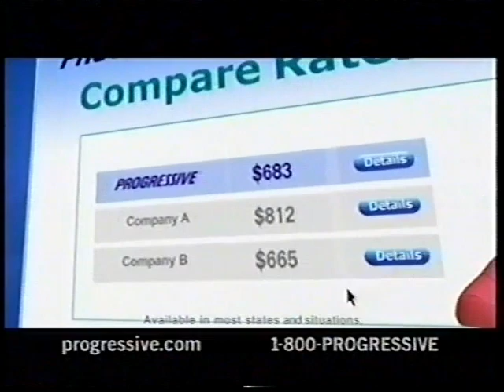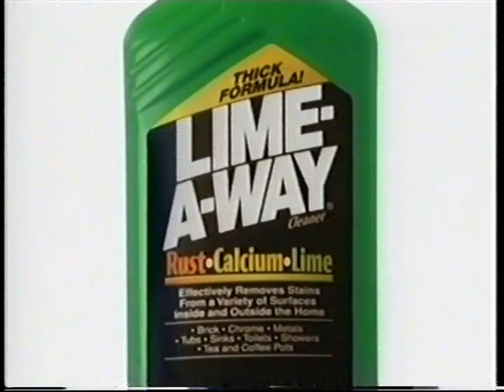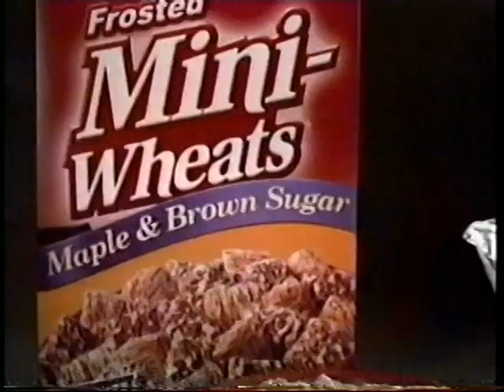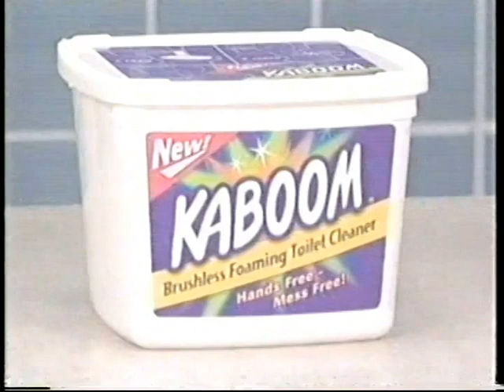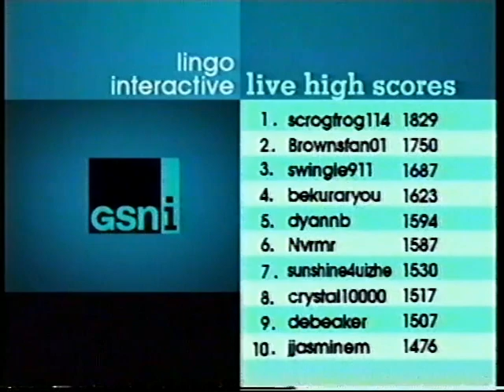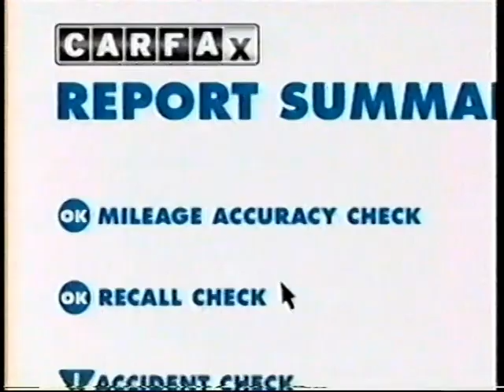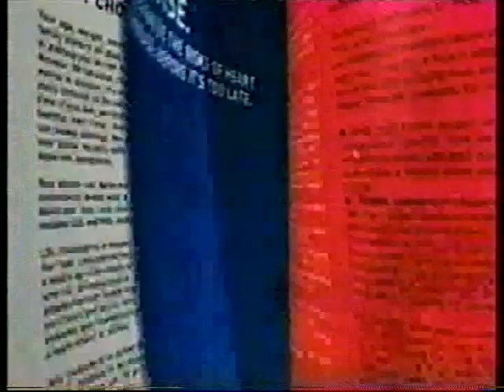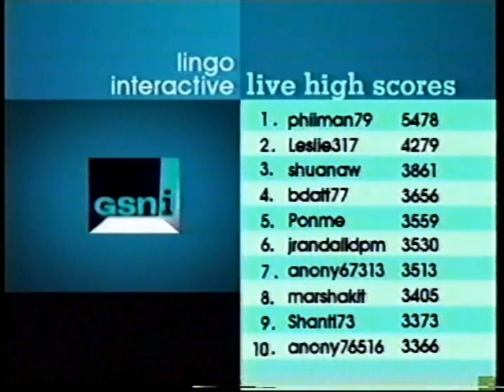September 6, 2004 GSN commercials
Commercials aired during three episodes of Lingo (Woolery).

- Progressive insurance
- Another commercial for Progressive insurance
- Legato carpet system from The Home Depot
- Celebrity Blackjack promo
- Lingo Interactive Live High Scores #1
- The Scooter Store
- IFAW
- Consolidated Credit Counseling Services, Inc.
- Extreme Dodgeball promo (long version)
- Kellogg's Fruit Harvest Banana Berry cereal
- Lime-A-Way cleaner
- Hillshire Farm Deli Select Ultra Thin meats
- once-daily allegra fexofenadine HCl 180 mg tablets
- Lysol Ready Brush
- Kellogg's Frosted Mini-Wheats Maple & Brown Sugar cereal
- Labor of Lingo-thon bumper
- Lingo Interactive Live High Scores #2
- Average Joe Hawaii promo (long version)
- GSN ident
- GSNi bumper
- Geico insurance
- IFAW (again)
- 1-800-PetMeds
- Celebrity Blackjack promo (again)
- Kaboom Brushless Foaming Toilet Cleaner
- Poise pads
- Woolite
- Kellogg's Frosted Mini-Wheats cereal
- Lingo Interactive Live High Scores #3
- theantidrug.com ("Meant to Live" by Switchfoot)
- Wahl Comb 'n Cut
- Daytona Beach
- Lingo Interactive Live High Scores #4
- Celebrity Blackjack promo (yet again)
- Average Joe Hawaii promo (long version) (again)
- Dog Eat Dog promo
- Post Honey Bunches of Oats with Peaches cereal and Post Honey Bunches of Oats with Bananas cereal
- Scott Tissue
- CARFAX
- Kleenex brand tissues
- peoplepc online
- Zocor (simvastatin)
- Olive Garden Italian Restaurant
- Mylanta
- 9Lives cat food
- Lingo Interactive Live High Scores #5
- Extreme Dodgeball promo (short version)
- 2004 Suzuki XL-7
- Chewy Chips Ahoy!
- Another commercial for Geico insurance
- Planters Mixed Nuts ("Saturday Night" by Bay City Rollers)
- Purina Cat Chow Vitality Formula
- DiGiorno Rising Crust Pizza
- Dulcolax Stool Softener
- Sugar Free Life Savers Wint O Green mints
- Lingo Interactive Live High Scores #6
- Another ident for GSN
- Celebrity Blackjack promo (this is starting to get annoying now...)
- Average Joe Hawaii promo (short version)